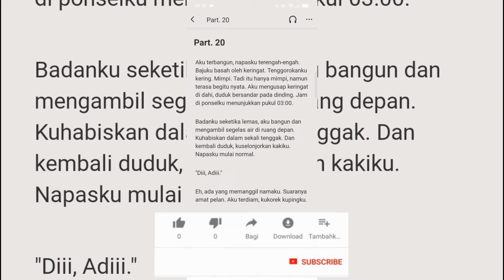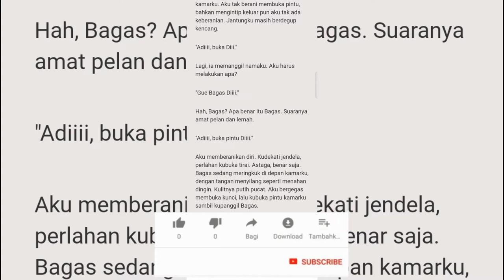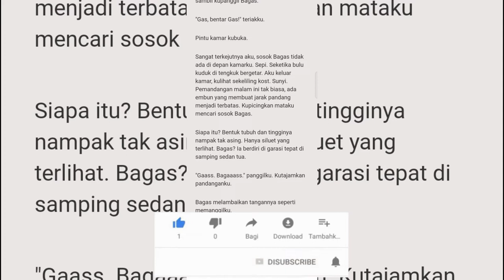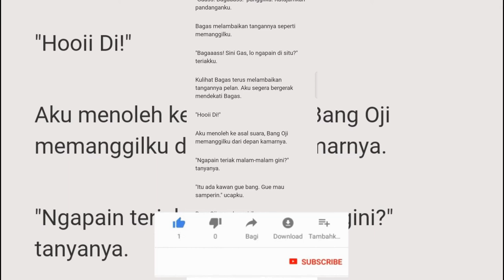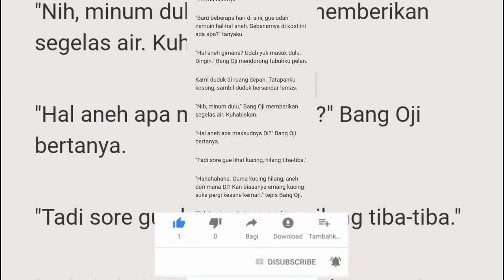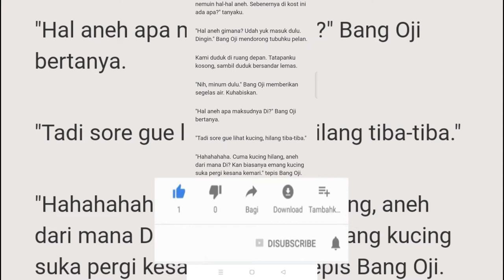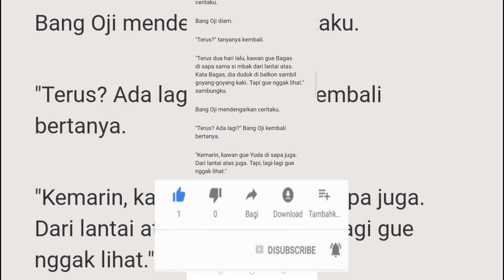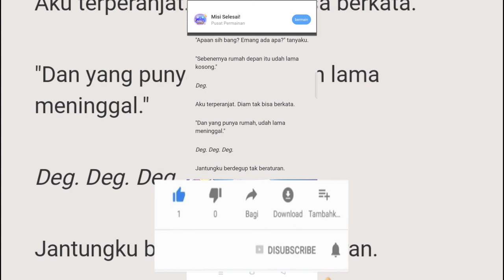CERITA MISTERI KAMAR NO 11B PART 20 CERITA HANTU CERITA MISTIS CERPEN CERITA HOROR NOVEL ROMANTIS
CERITA MISTERI KAMAR NO 11B PART 2 CERITA HANTU CERITA MISTIS NOVEL CERPEN CERITA HOROR NOVEL ROMANTIS CERITA PALING SEREM YANG PERNAH ADA KUNTILANAK KUNTILANAK MERAH POCONG

Happy watching...